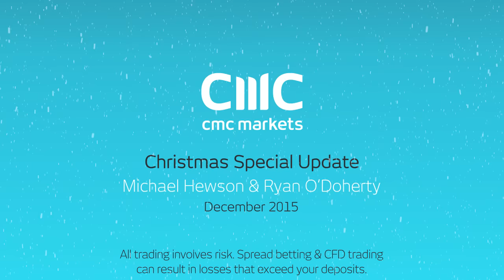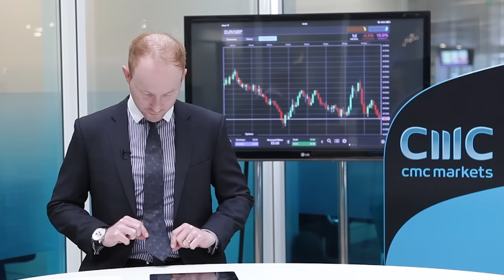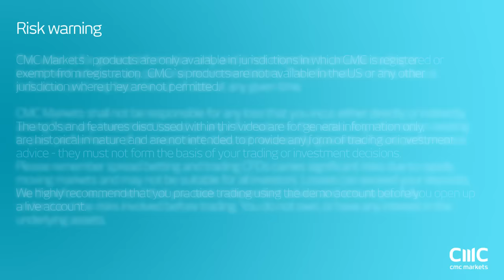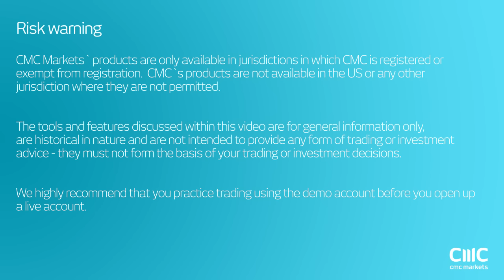CMC Markets Christmas 2015